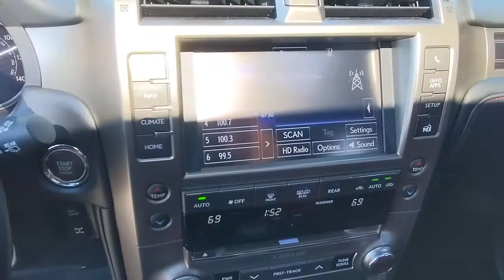2021 Lexus GX Atlanta, Marietta, Roswell, Kennesaw, Woodstock, GA 5P49501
Black Onyx Used 2021 Lexus GX available in 789 Cobb Parkway, SE, Marietta, Georgia at Ed Voyles CDJR. Servicing the Atlanta, Marietta, Roswell, Kennesaw, Woodstock, GA area.
2021 Lexus GX GX 460 Premium - Stock#: 5P49501 - VIN#: JTJAM7BX8M5272345

2021 Lexus GX 460 Black CARFAX One-Owner. Clean CARFAX. 4WD 6-Speed Automatic with Sequential Shift ECT 4.6L V8 DOHC Dual VVT-i 32VRecent Arrival!Who to trust more with your new or pre-owned vehicle needs than Ed Voyles Chrysler Dodge Jeep RAM! In business for over 60 years. We are also the number one Certified Pre-Owned Chrysler Jeep Dodge RAM dealer in the entire state of Georgia. We proudly serve Atlanta Canton Kennesaw Dallas Acworth Gwinette Morrow Alpharetta Roswell Cartersville and all metro Atlanta cities. .